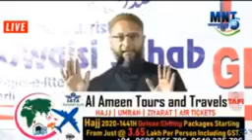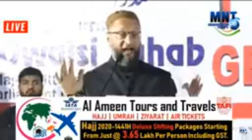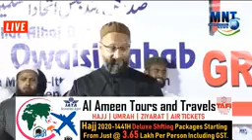PROTEST MEETING AGAINST CAA/NRC IN ZP GROUND, MAHABUBNAGER, TELANGANA BY ASAD UDDIN OWAISI SAHAB...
PROTEST MEETING AGAINST CAA/NRC IN ZP GROUND, MAHABUBNAGER, TELANGANA

BY:-

 AIMIM PRESIDENT BARRISTER ASAD UDDIN OWAISI SAHAB...

AT ZILLA PRASHID GROUND, MAHABUBNAGER, TELANGANA, INDIA.